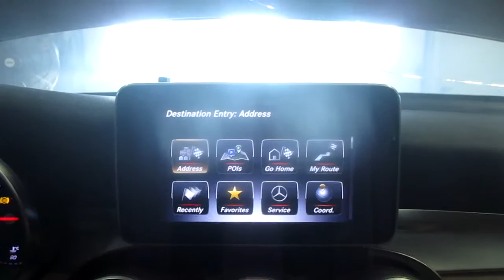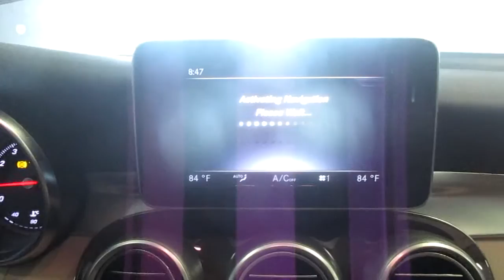20B0208, 2017 MERCEDES GLC-CLASS, 25014 MILES, 12/16, 2.0L, A.T., 4WD, MORRISON'S AUTO SALVAGE